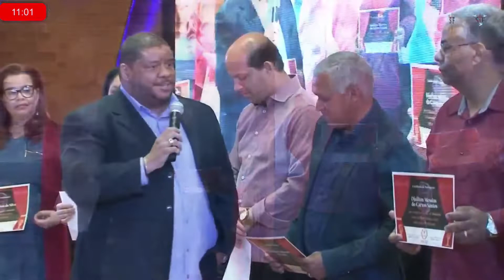Formandos 2022 | Curso de Oratória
MATR´CULAS ABERTAS